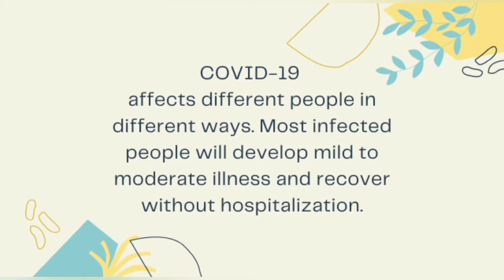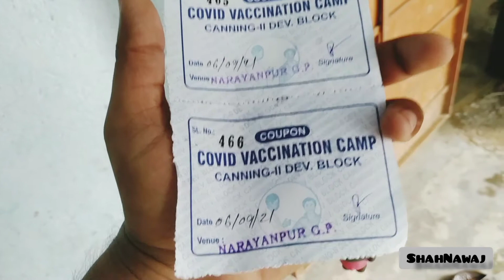We are Completely Vaccinated | করোনা ভ্যাকসিন নেওয়ার অভিজ্ঞতা |Vaccination Vlog Getting Vaccinated💉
THE 21th EPISODE  COMING SOON,